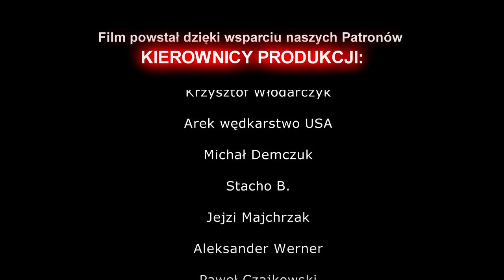Szwagry 62 - Radiowóz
Szwagry mają mega kaca, próbują przypomnieć co się wczoraj działo!

Film reżyserowany.